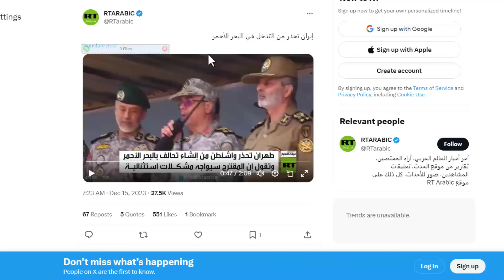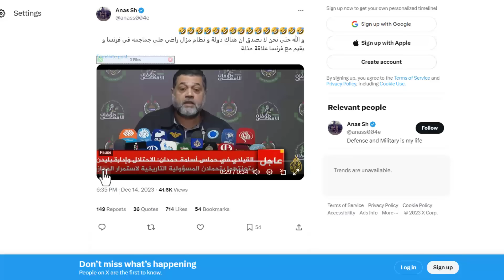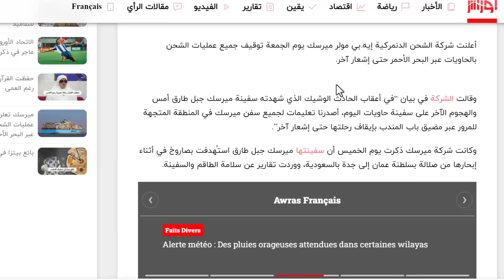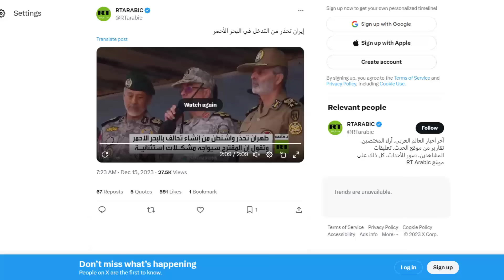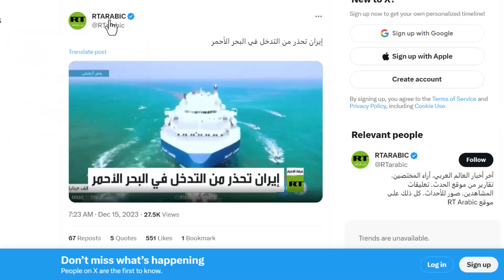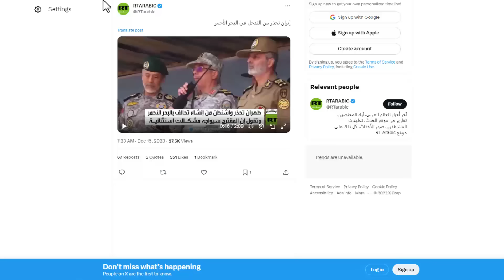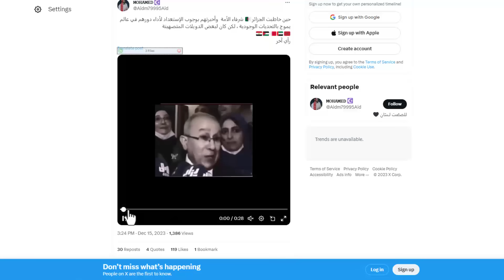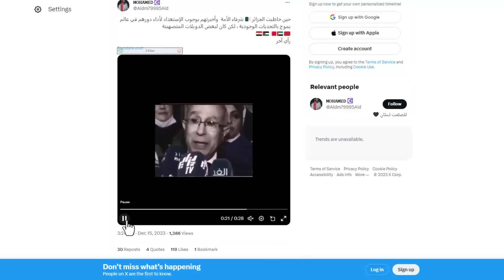امريكا تعترف بقوة الجزائر